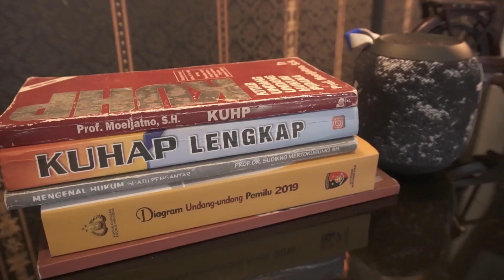BINOMO DIKLASIFIKASI SEBAGAI JUDI , INDRA KENZ DIPANGGIL BARESKRIM ‼️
Kali ini Pablo Benua Membahas soal Binomo yang telah diklasifikasi oleh Bareskrim Polri sebagai Judi .